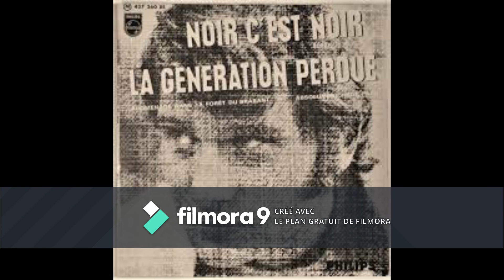COVER DE JOHN GUILLAUME -JE SUIS LE FILS DE PERSONNE DE JOHNNY HALLYDAY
MERCI A JP KARAOKE